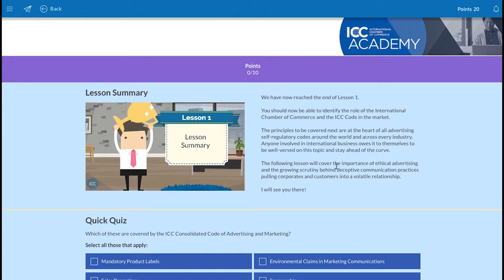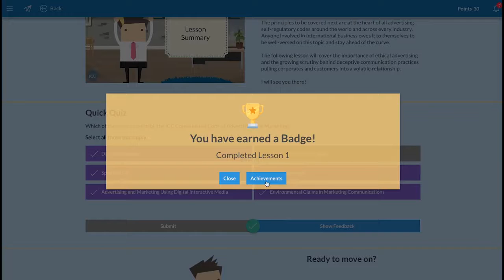British Male Voiceover Artist: Tom Freeman - ICC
Tom Freeman is the British voice behind countless internet, radio, cinema and TV ads, instructional videos, documentaries, promos, and so much more.

He is one of the UK's busiest voiceover artists, and for more than 30 years he has been the British voiceover choice for clients around the world.